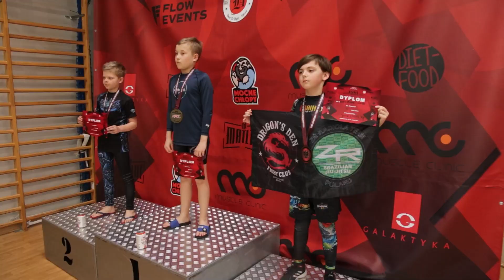Mistrzostwa Polski ADCC 2022 dzień #1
Mistrzostwa Polski ADCC, Warszawa, 2022, day 1
Ekipa Dragon's Den / Ze Radiola Poland

Polish ADCC Nationals, Warsaw, 2022, day 1
Team Dragon's Den / Ze Radiola Poland